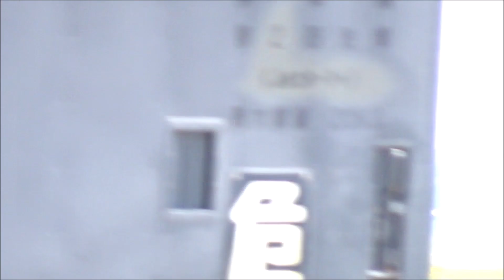【アメリカってやべぇな】千歳基地航空祭2019に米空軍F-16がやってきた！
字幕の解説はありません。
アメリカ軍の戦闘機は凄まじい展示飛行を行います。

質問がありましたら、遠慮なくコメントでどうぞ。
また、動画内容に関連する知識などを知っていれば教えて下さい。興味深いと思ったものにはハートを付けさせて頂きます。